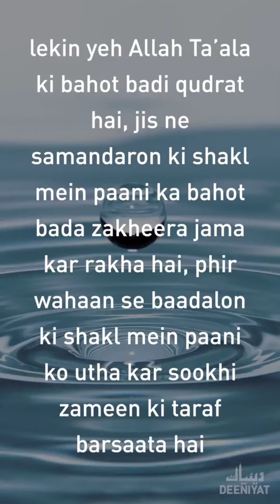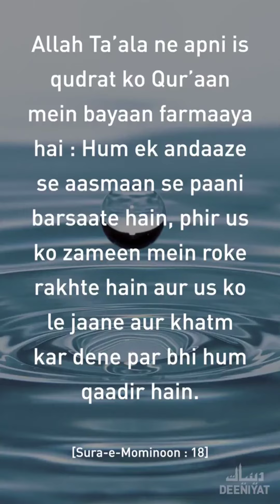Allah ki Qudrat | Paani ka intizaam | Deen & Duniya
Keep Supporting...👍🏻

💚...Thank You...💚               💚۔۔۔جزاک اللہ۔۔۔💚